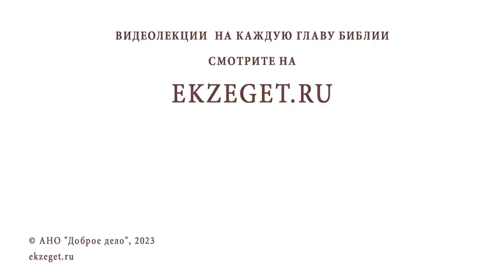С ВОЗРАСТОМ СТАЛА ОБИДЧИВОЙ. КАК ЭТО ПРЕОДОЛЕТЬ ? Протоиерей Владимир Новицкий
Команда Экзегет.

В сегодняшнем видео на библейском портале Экзегет, протоиерей Владимир Новицкий отвечает на вопрос: "С возрастом стала обидчивой. Как это преодолеть?"

🔸  Прощать
🔸  Не осуждать
🔸  Смиряться
🔸  Молиться